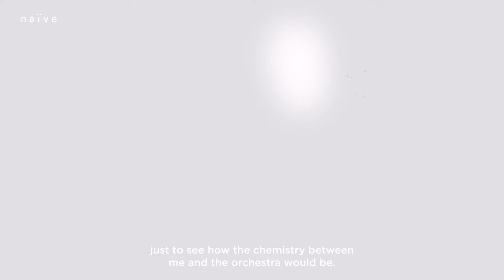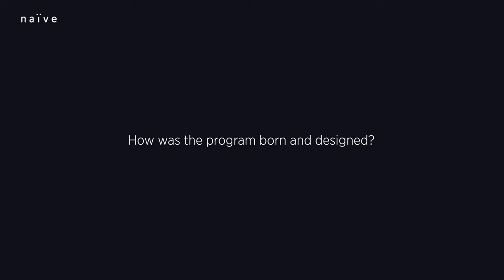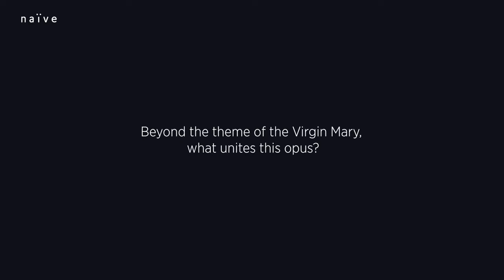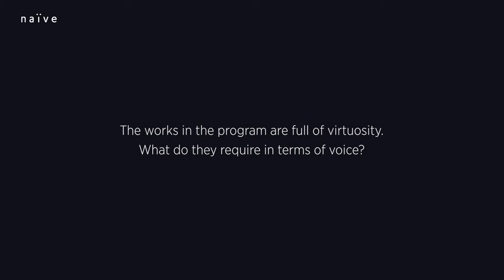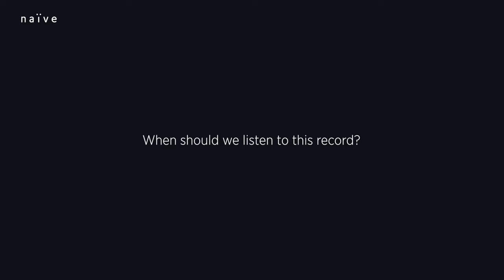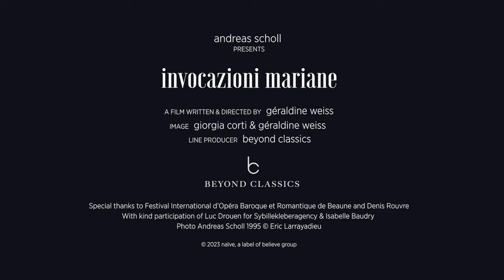Andreas Scholl – Invocazioni Mariane (Official Trailer)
For the first time with naïve, the counter-tenor Andreas Scholl joins the Accademia Bizantina and Alessandro Tampieri to present a Vivaldian and Neapolitan, centred on the Virgin Mary.

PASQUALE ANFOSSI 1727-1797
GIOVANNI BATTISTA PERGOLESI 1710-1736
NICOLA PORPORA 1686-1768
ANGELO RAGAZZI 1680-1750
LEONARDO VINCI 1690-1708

Andreas Scholl - countertenor
Accademia Bizantina
Alessandro Tampieri - violin and conductor

©naïve / Beyond Classics